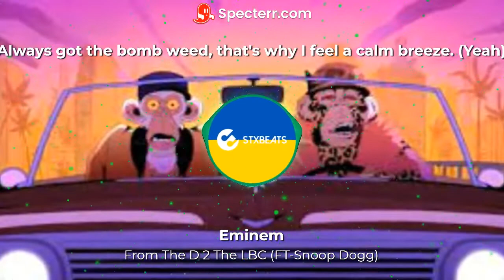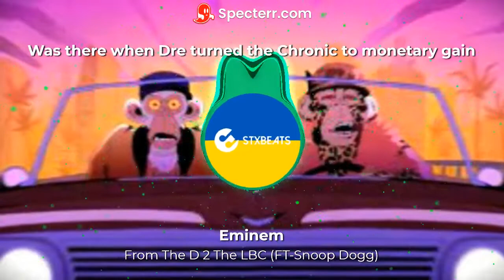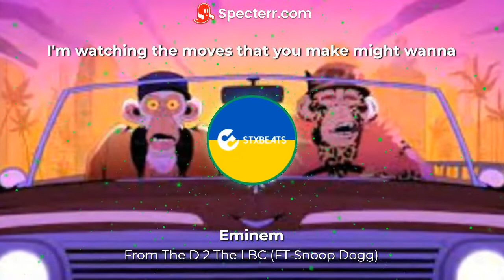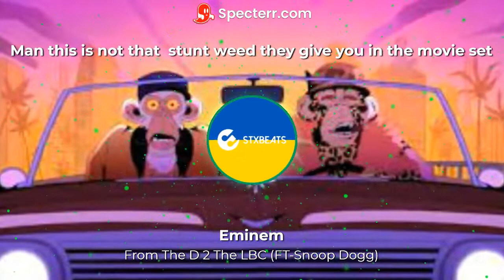Eminem ft. Snoop Dogg - From The D 2 The LBC | Bass Boosted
Created by zog
Bass boosted by stx